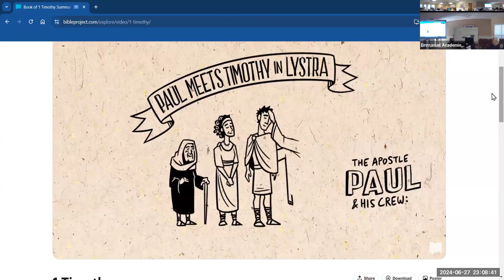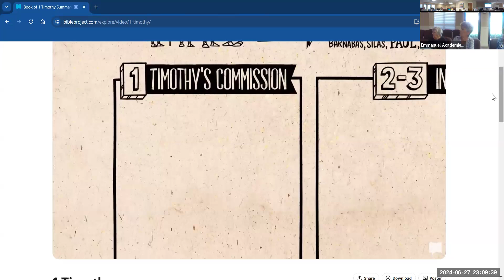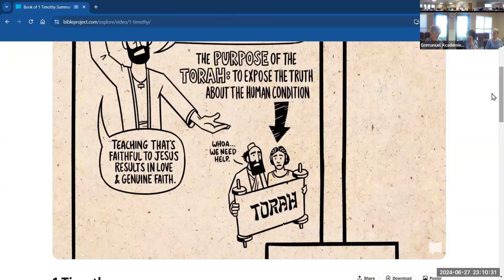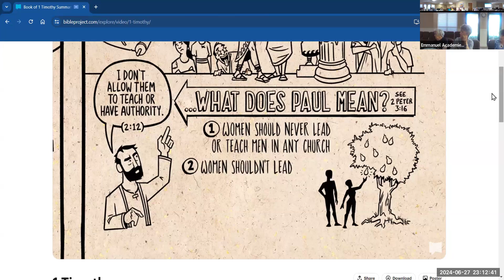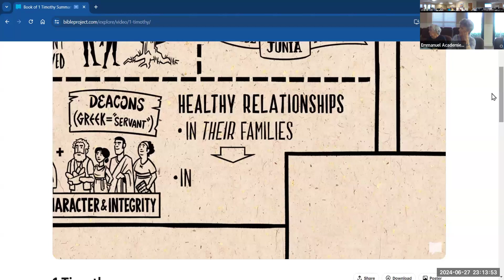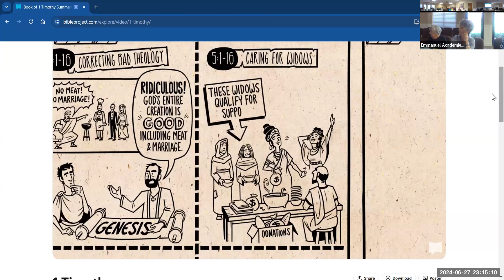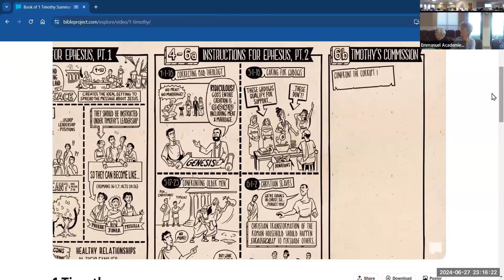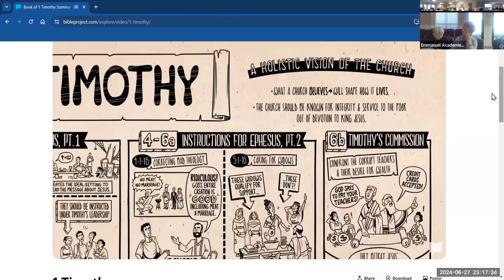Emmanuel Lutheran | Bible Project: 1 Timothy | June 27, 2024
The Rev. Dr. Richard Bliese facilitates a enlightening discussion regarding Paul's First Letter to Timothy in our June 27th, 2024 Bible Project study at Emmanuel Lutheran Church of Naples, FL .